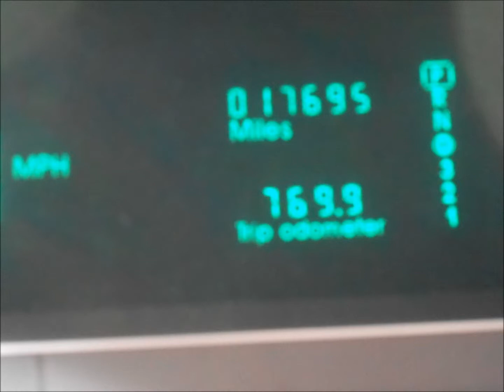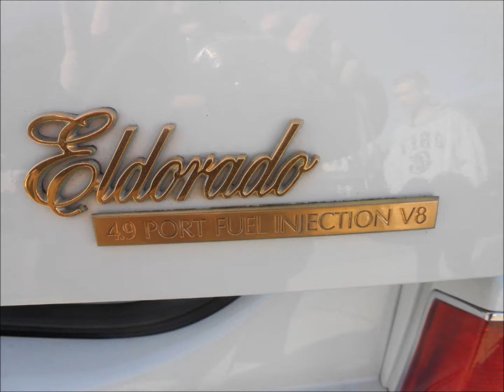1991 Cadillac ElDorado 17k miles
1991 Cadillac ElDorado 17k miles music I cant dance by Genesis